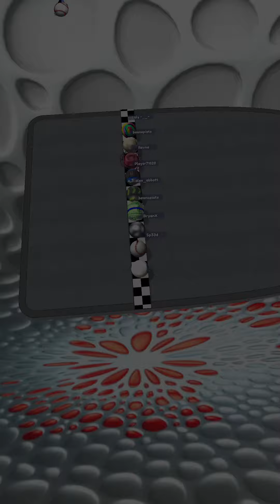😍🌈🏁👁️Epic Race Going Balls Vs Action Balls New Update Gameplay #107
Hello, "iTap Games" is a channel where you can find the most popular and interesting Android and iOS games.